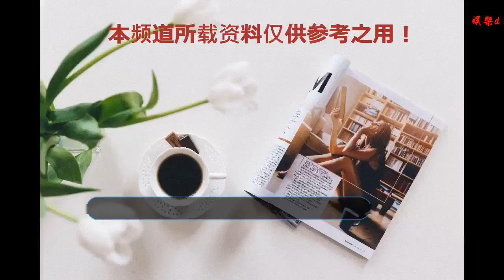“哥哥虐我千百遍，我待哥哥如初戀”，心疼被安吉欺負的小魚兒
谢谢！

      原標題：“哥哥虐我千百遍，我待哥哥如初戀”，心疼被安吉欺負的小魚兒
            自從上了《爸爸去哪兒》第四季之后，沙溢的兩個兒子安吉和小魚兒一下子就進入了觀眾們的視野中。其中頗有霸道總裁范的“東北宋仲基”安吉，憑借好看的外表和獨特的性格更是收獲姐姐粉媽媽粉無數。Emmmm...據小編所知，是不是還有姐姐粉要等他長大的，他還只是個孩子啊！

而作為弟弟的小魚兒就沒那么好運了，明明是同父同母的親兄弟，為什么自己長得就沒有哥哥帥呢？而且小魚兒是個弟弟，對是個弟弟，弟弟...老話說得好“十個哥哥九個疼妹妹，十個姐姐九個打弟弟”，但是怎么沒有說過哥哥是怎么對待弟弟的啊，應該就是十個哥哥十個打弟弟欺負弟弟吧。太可憐了，弟弟就這么不招人待見嗎？

沒關系還有很多網友喜歡自己，想想還挺開心呢。但是現實總是狠狠地扇醒自己，近日在一個視頻中，網友對安吉和小魚兒的彈幕也是雙標的。同樣都是在哭，安吉的彈幕都是可憐心疼姐姐抱抱的，到了小魚兒這邊就清一色的變成了哈哈哈哈哈哈哈哈哈...你們都是魔鬼嗎？太欺負人了，對不起小編也不厚道的笑了

可憐的小魚兒，但是雖然哥哥安吉經常欺負你，但是還是很愛你的。而小魚兒的名字起的也很好，魚兒的記憶只有七秒鐘，只要哥哥安吉過來哄他立馬就和好了，生氣什么不存在的。嗯，哥哥虐我千百遍，我待哥哥如初戀，還是哥哥最好了~

你們喜歡安吉和小魚兒嗎？關注小編，更多精彩等你來發現哦！